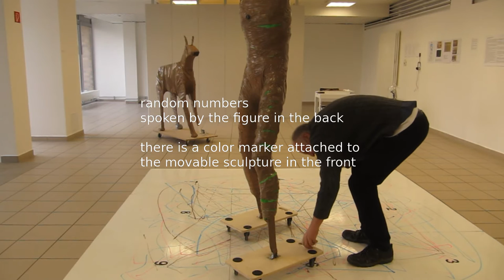Serendipity - Paint by Numbers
random numbers spoken by the animal sculpture in the back

there is a color marker attached to the movable sculpture in the front

people are allowed to move the figure on the playground according to the spoken numbers